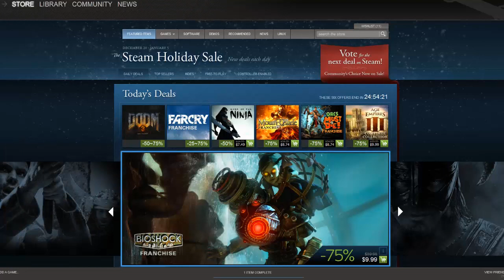Dota 2 Giveaway Early Access Holiday Pack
This is a giveaway of an early access holiday pack to anyone and it comes with many items. To win.